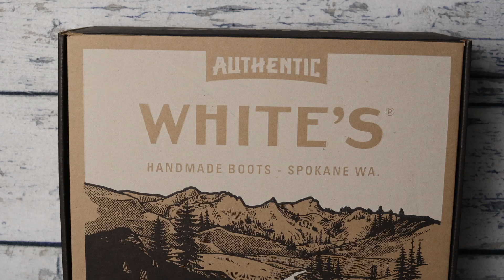UNBOXING WHITE'S BOOTS PERRY 開箱影片 | mansway